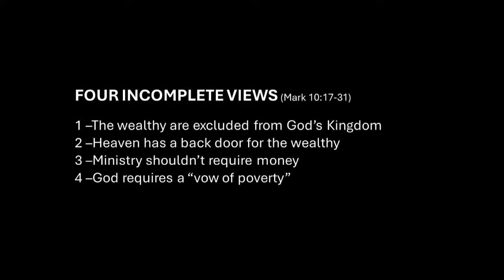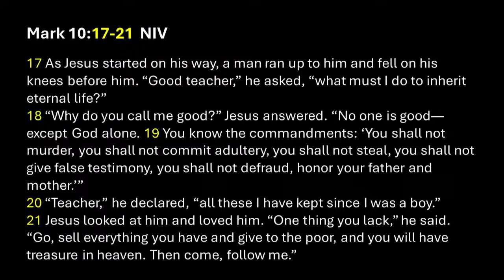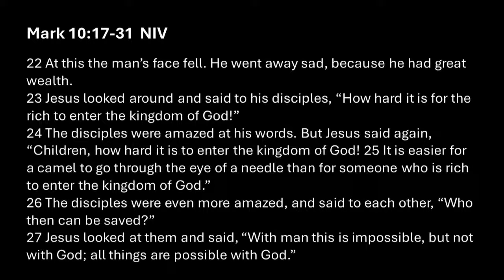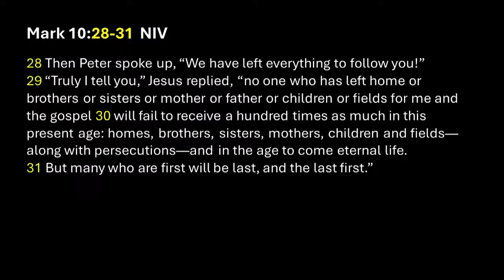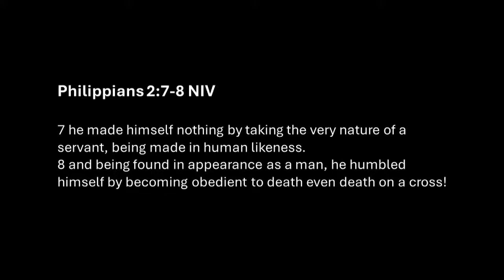Can rich people go to Heaven? Mark 10:17-31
WAYS TO GIVE:
2. Text $1 (or More) to  84321
3. Mail Check to: 1270 NE 27th Street, Bend, OR 97701

Welcome to Bend Naz Church. We are so glad you are here. Livestream services are you unique in so many different ways. We encourage you talk in chat, sing along in chat and interact with whomever is speaking!

If you are new to Bend Naz, recently gave your heart to Christ, have any prayer requests, or would like more information about our Church, we would love to hear from you! Please fill out this form, so we can connect